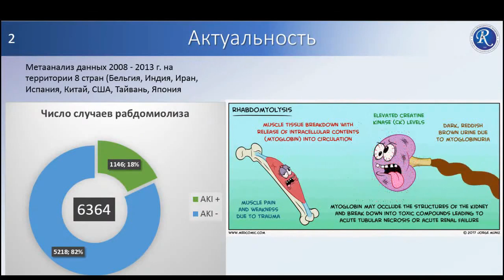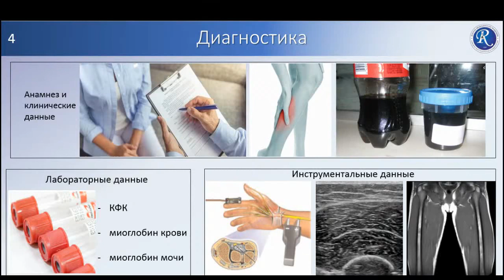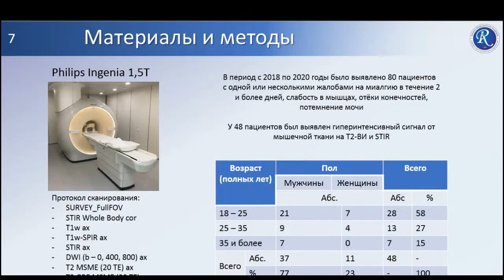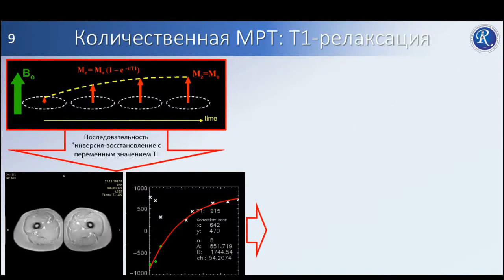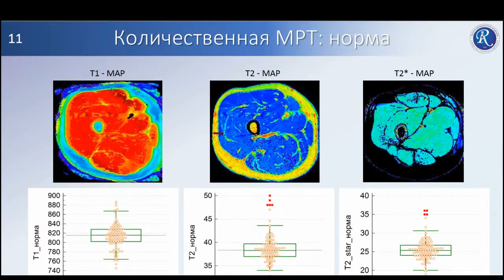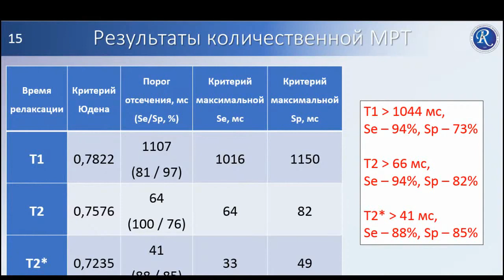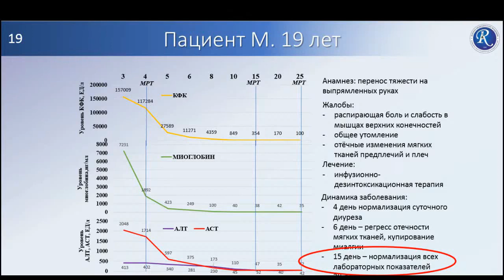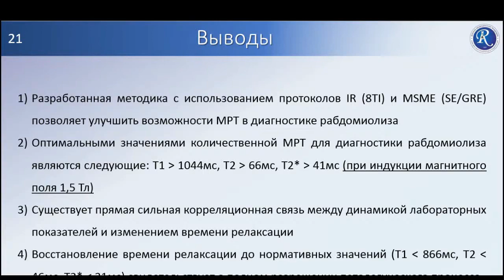Емельянцев А.А.«Количественная МРТ скелетных мышц в диагностике рабдомиолиза»